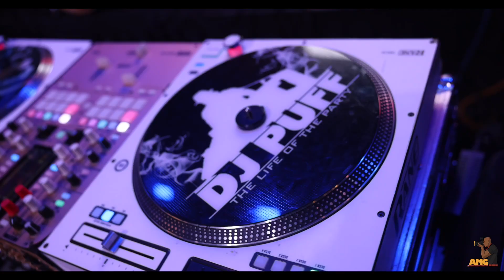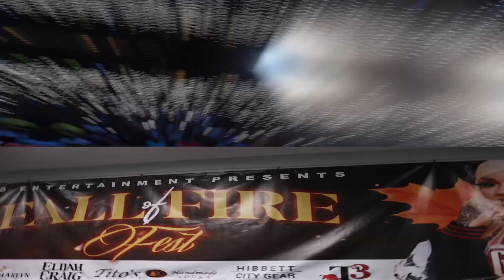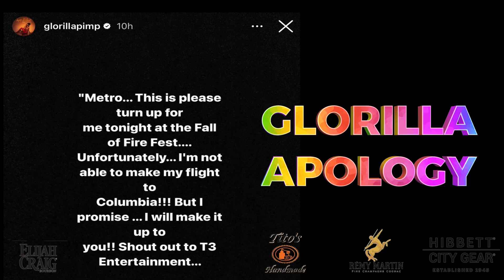T3ENT. presents: Fall of Fire Fest 2022 featuring MoneyBagg Yo, Big Boogie, & EST Gee.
T3 Ent Presets Fall of Fire Fest featuring:
FreddyP - @hotboyfreddy803
PG RA- @a1kpgra
Milliyun- @tcmmillie
Baby Black- @itsbabyblack
-Host- @scoopfam.huncho
@kingcaddy803 and @jfreshp